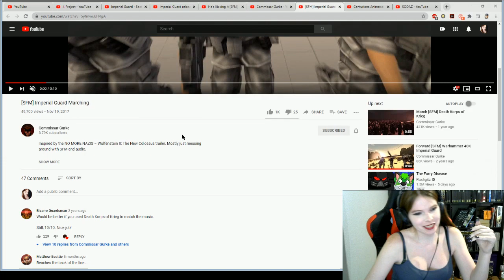Bee Gee Guardsmen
this was just a throwaway from a longer video but I feel that I had to post it